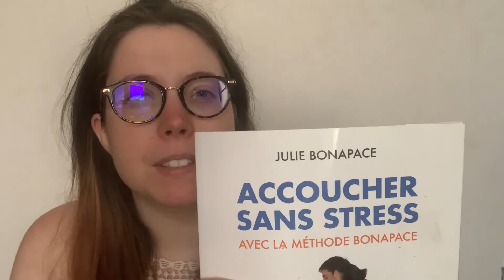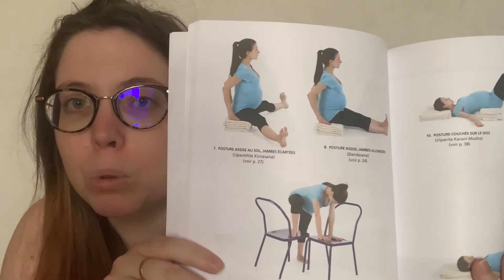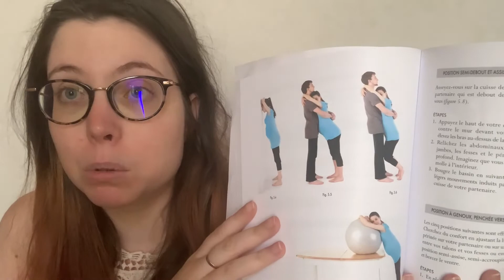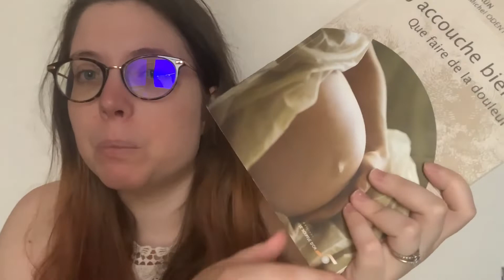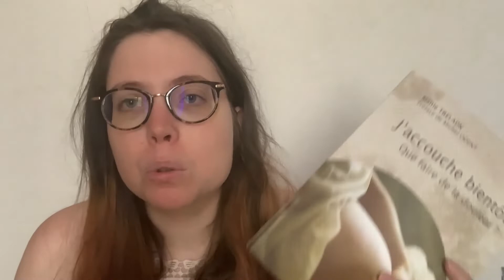📓 REVUE : LIVRES " ACCOUCHER SANS STRESS " et "J'ACCOUCHE BIENTOT QUE FAIRE DE LA DOULEUR ? "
Hello j'espère que tu vas bien ?
aujourd'hui on parle de deux livres : accoucher sans stress de Julie Bonapace et j'accouche bientôt que faire de la douleur de Maitie Trélaun
n'hésite pas à me dire ton avis sur tout ça en commentaire !
à jeudi prochain 18h!

Livres mentionnés :

- Accoucher sans stress de Julie Bonapace :

- J'accouche bientôt que faire de la douleur de Maitie Trélaun :